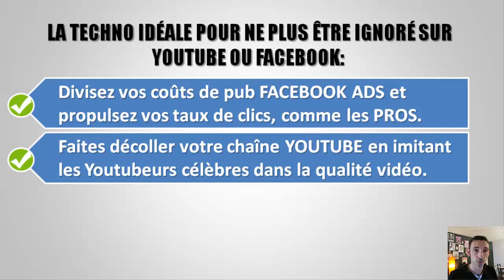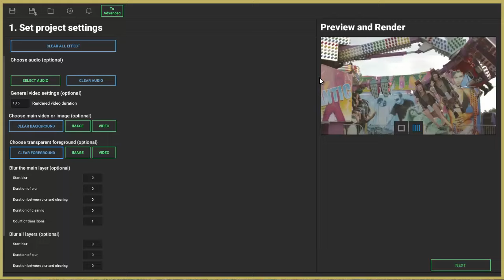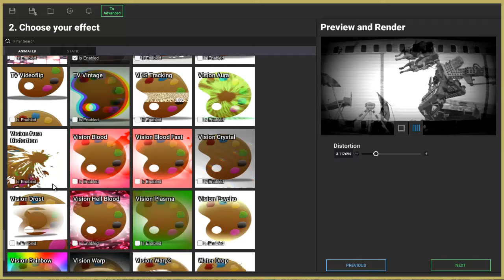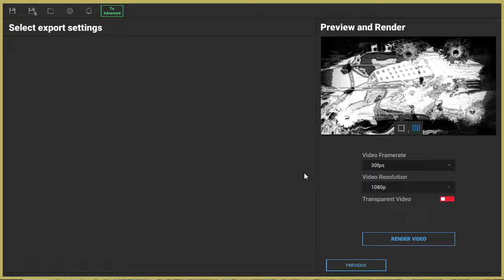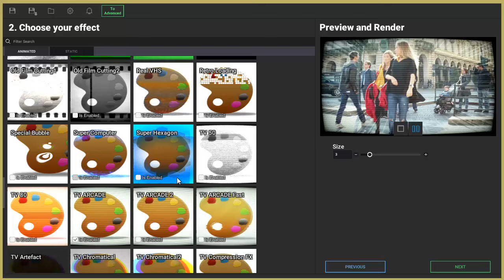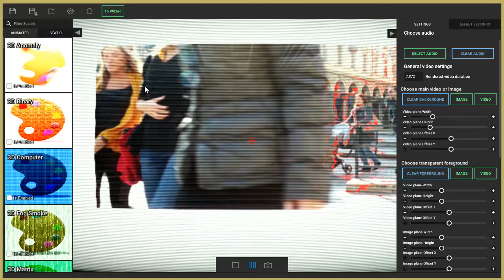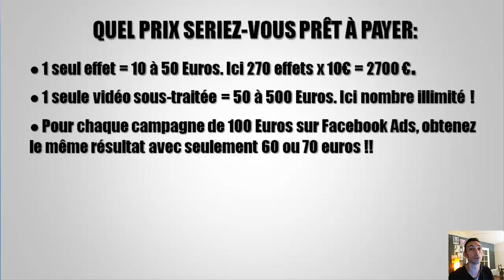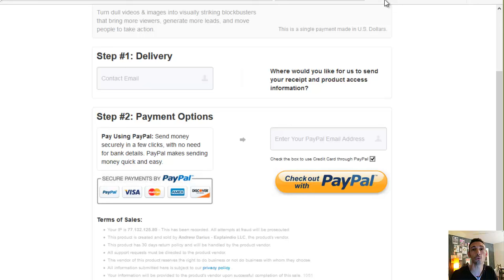Logiciel Video Effets Hollywoodiens En 2 Clics !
Ignoré sur Youtube et Facebook ? Plus Maintenant...

Transformez Des Vidéos et Images Chiantes en Superproductions Hollywoodiennes Qui Génèrent Plus De Vues, Plus De Prospects, Et Amènent Les Gens à Passer à l'Action.

Une Tonne De Bénéfices Incroyables Sans AUCUNE Compétence Technique :

1- Divisez vos coûts de pub FACEBOOK ADS et propulsez vos taux de clics avec des pubs fascinantes, comme les experts du domaine.

2- Faites décoller votre chaîne YOUTUBE en imitant les Youtubeurs célèbres avec des effets vidéo exceptionnels.

3- Rendez vos vidéos VIRALES sur Facebook et Youtube et impossibles à ignorer, et faites rapidement exploser votre notoriété !

4- Faites plus de VENTES en attirant des milliers de VUES et de prospects par vos vidéos hypnotisantes.

5- Transformez vos vidéos de commentaires et témoignages clients en vidéos bluffantes et plus crédibles pour votre activité, ou créez-en pour les autres avec des tarifs élevés.

6- Rendez vos présentations (vidéos, images) de produits e-commerce fascinants et irrésistibles à acheter.

8- Trouvez l'effet parfait pour n'importe quelle vidéo : 270 effets statiques et animés que vous pouvez régler et combiner entre eux pour une infinité de possibilités. (NB: Un seul des ces effets se vend ailleurs entre 10€ et 50€)

10- Obtenez Des Résultats : Gagnez beaucoup plus d'argent en monétisant vos vidéos Youtube, attirant plus de vues, plus de prospects et générant plus de ventes.

11- Simple et Rapide : Importez votre vidéo ou image, ajoutez le ou les effets, exportez et vous obtenez un rendu incroyable en seulement quelques clics !

12- Compatibilité Windows et MAC : il vous suffit de télécharger la version qui vous convient.

13- Ne payez plus jamais 500 Euros à une agence pour ajouter des effets hollywoodiens à vos vidéos : même un parfait débutant peut obtenir des résultats similaires voire meilleurs !

14- Qualité Exceptionnelle : exportez des vidéos en mp4 en Ultra HD (4k) jusqu'à 60 images/seconde, aussi bien que l'oeil humain peut voir !

15- Liberté totale : vous possédez le logiciel à VIE sur votre ordinateur sans dépendre d'une application basée sur le Cloud.

16- Rejoignez Les Milliers de Créateurs, Marketeurs, Entrepreneurs et Entreprises qui utilisent déjà ce logiciel Révolutionnaire.

17- Logiciel de qualité inégalée et unique au monde en son genre : créé par des développeurs professionnels sous la supervision de vidéastes professionnels, pour un résultat absolument incroyable !

Si vous le commandez dans les 48H à partir de maintenant, je vous envoie une formation GRATUITE en Français pour une prise en main rapide et efficace, au lieu des 97€ que payent les clients ordinaires. PROFITEZ DE VOTRE DROIT TOUT DE SUITE:

Il vous suffit ensuite de m’envoyer un email à muni de votre date d’achat et numéro de facture, et je vous envoie le lien pour accéder à votre formation gratuitement.